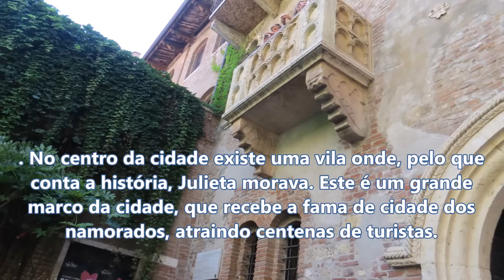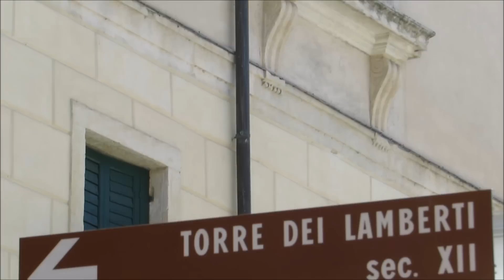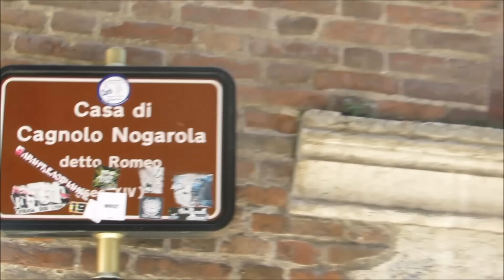Verona...a cidade dos meus bisavos (regiao Veneto) -2016 vlog 40